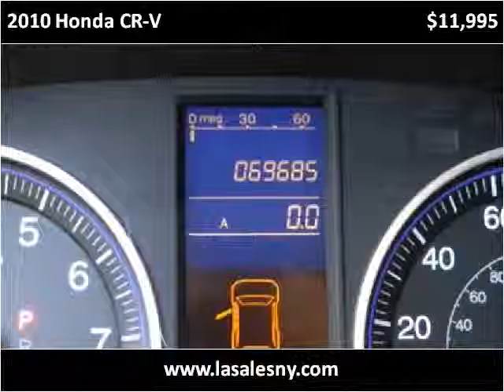2010 Honda CR-V Used Cars Hicksville NY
This 2010 Honda CR-V is available from L.A. Sales.